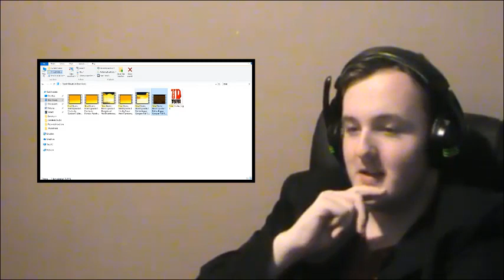Total Drama Island Episodes 1 & 2 Reaction "Not So Happy Campers"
Description